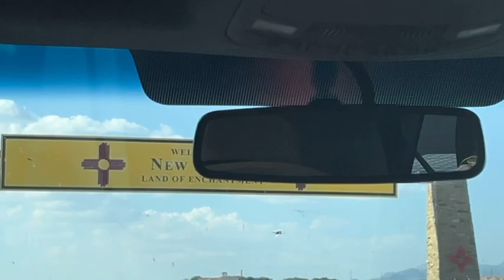Left Texas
I’m going on a trip to California but first since we are taking on a car trip